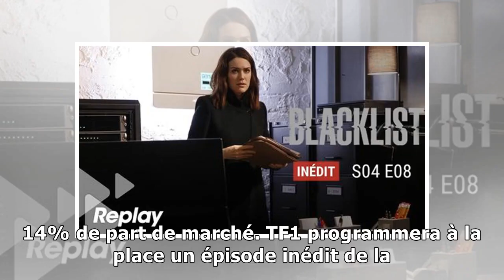Blacklist recalée sur TF1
Par  Nathalie Chuc Publié le 08/02/2018 à 10:00 SONY PICTURES TELEVISION La série sera diffusée à 23h30 à partir du mercredi 28 février. Faute d’audience satisfaisante, TF1 changera l’horaire de la sa...